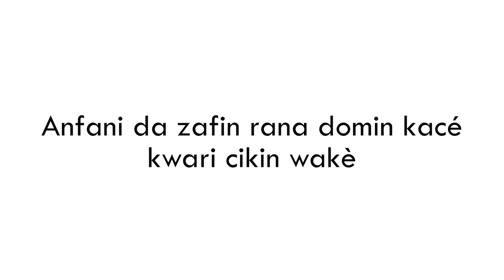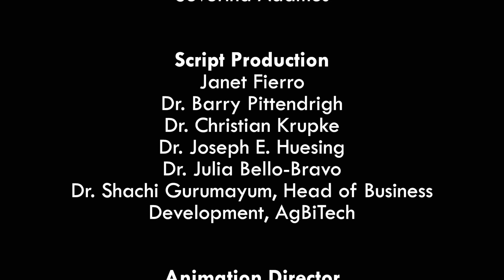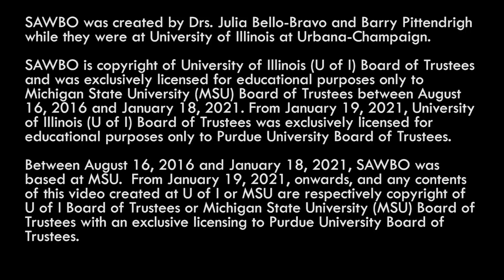Anfan da zahin ranain Hausa (Niger)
Dan barbado na bata iri wurin ajiya. Wannan né ké sa assarar roro. Cikin
waga vidion zamu kotanta muku yadda aké kashé dan barbado kamin
aké ajé iri.

Solar Treating of Cowpea Seeds in Hausa (accent from Niger)

Cowpea bruchids (Callosobruchus maculatus) cause damage to cowpea
(Vigna unguiculata) seeds in storage, resulting in post-harvest losses. In
the animated video, which can be used on smart phones, we describe a
solarization technique to kill cowpea bruchids before the seeds are
stored.